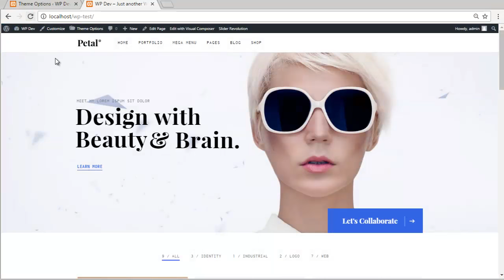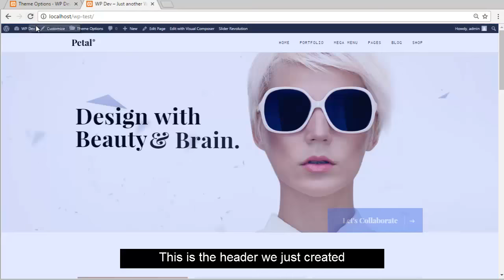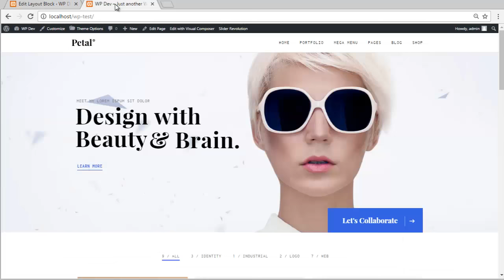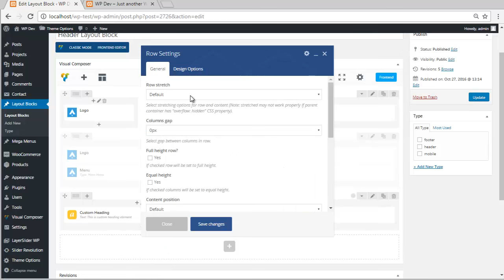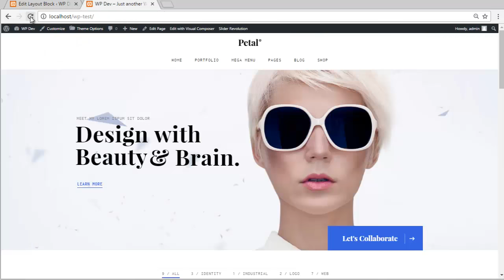Build Header and Footer with Visual Composer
Petal and Tangle  Premium Wordpress Theme -Tutorial

Our other themes that use the same Header and Footer builder system with Visual Composer: